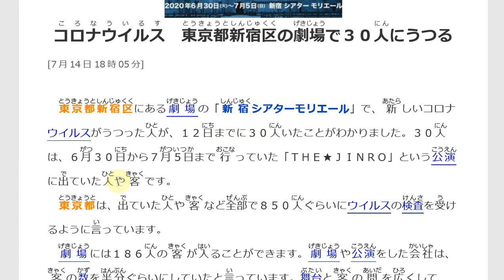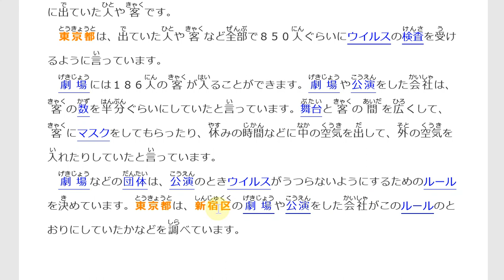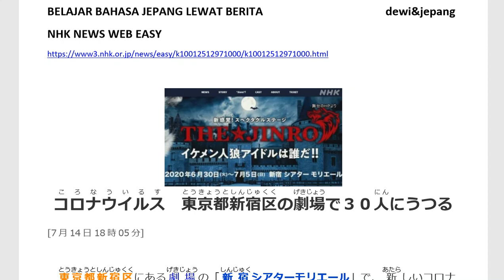Belajar Bahasa Jepang Lewat Berita (135) 30 ORANG TERTULAR KORONA DI TEATER TOKYO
Segmen ニュースから学ぶ日本語 ini dibuat untuk membiasakan kita membaca berita bahasa Jepang.
Target pembelajaran ;
1. menambah kosakata dan pola kalimat bahasa Jepang,
2. mengetahui berita Jepang terkini,
3. lulus JLPT N5, JLPT N4, JLPT N3, JFT BASIC, NAT TEST

Judul berita : (135)「コロナウイルス　東京都新宿区の劇場で３０人にうつる」